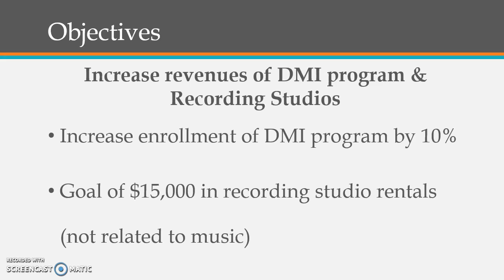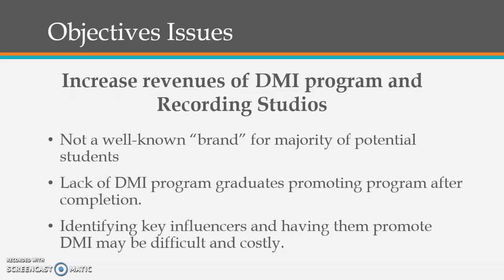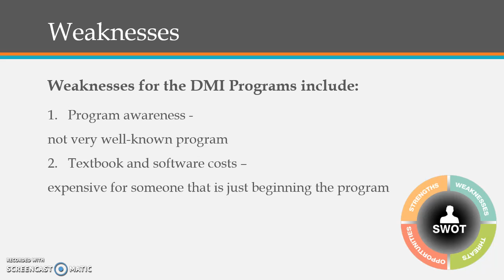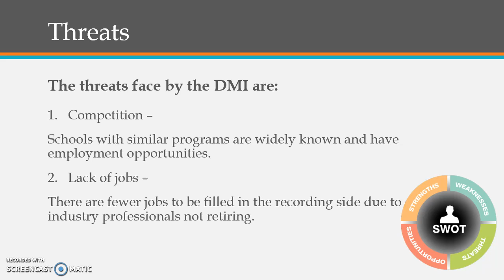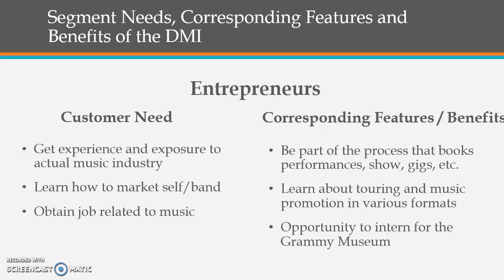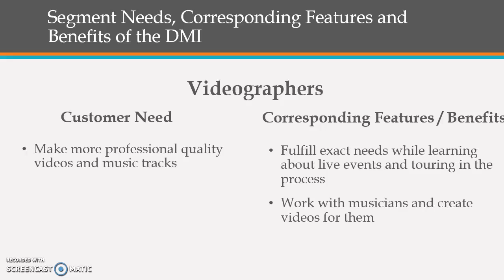Marketing Delta State University's Delta Music Institute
DSU's DMI Program